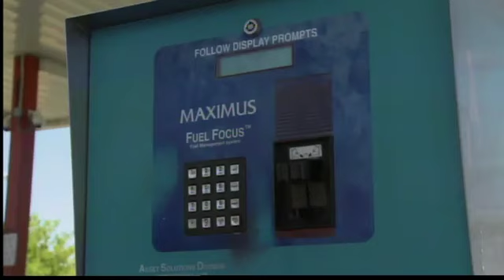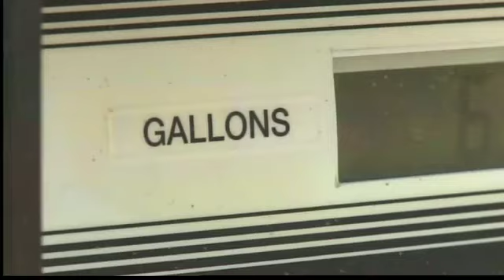Audit finds missing gas at city station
The City of Albuquerque has 22 fueling stations around town for its vehicles News 13 has learned city workers could easily be helping themselves to some of that gas.